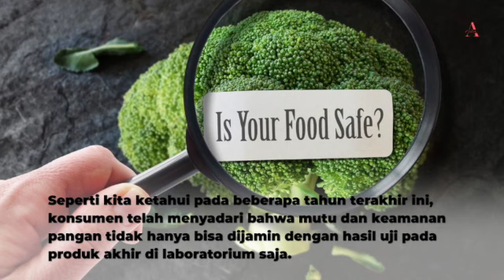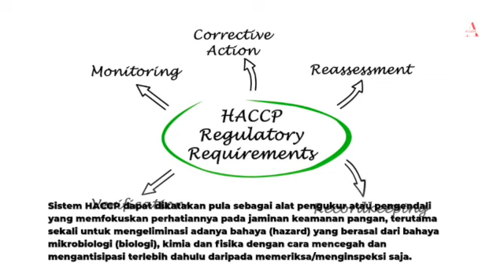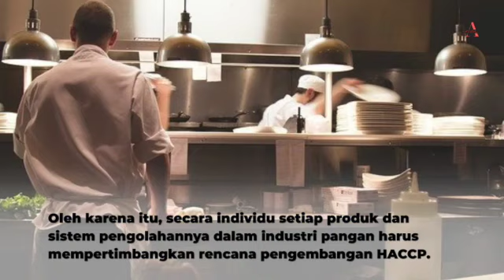HACCP - Penerapan Sistem Manajemen Keamanan Pangan.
Penerapan Sistem Manajemen Keamanan Pangan Berdasarkan ISO 22000:2005 Seperti kita ketahui pada beberapa tahun terakhir ini, konsumen telah menyadari bahwa mutu dan
keamanan pangan tidak hanya bisa dijamin dengan hasil uji pada produk akhir di laboratorium saja.
Oleh karena itu, berkembanglah berbagai sistem yang dapat memberikan jaminan mutu dan keamanan pangan sejak proses produksi hingga ke tangan konsumen serta ISO-9000, QMP (Quality Management Program), HACCP (Hazard Analysis Critical Control Point) dan lain-lain.
Salah satu konsep dan strategi untuk menjamin keamanan dan mutu pangan yang dianggap lebih efektif dan ”safe” serta telah diakui keandalannya secara internasional adalah sistem manajemen keamanan pangan HACCP.
Filosofi sistem HACCP ini adalah pembinaan dan pengawasan mutu dan keamanan pangan berdasarkan pencegahan preventif (preventive measure) yang dipercayai lebih unggul dibanding dengan cara-cara tradisional (conventional) yang terlalu menekankan pada sampling dan pengujian produk akhir di laboratorium.
Sistem HACCP lebih menekankan pada upaya pencegahan preventif untuk memberi jaminan keamanan produk pangan.

Catering adviser yang mencoba menggabungkan temuan dilapangan dengan teori tentang pangan, Belajar bersama tentang HACCP, Food Safety atau Keamanan Pangan, Food Borne Illness atau Food Borne diases, GMP, CPPOB, ISO2200, Food Handler, Bagaimana serta apa tugas dan kewajiban chef, pramusaji atau waiter sebagai Food Handler, mengenal juga tenang berbagai kuliner makanan khas daerah, makanan asli daerah, makanan sehat, menyusun menu, sampai makanan kekinian yang sedang viral atau ngetrend,

Ada juga berita terkini serta berita terbaru atau berita update tentang pandemi khususnya virus corona, tentang perkembangan Covid-19, bagaimana percepatan vaksin, mengenal macam - macam vaksin, proses vaksinasi, juga tentanga protokol kesehatan baik 3m maupun 5M untuk cegah Covid-19, juga tentang adaptasi kebiasaan baru atau new normal.

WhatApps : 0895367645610